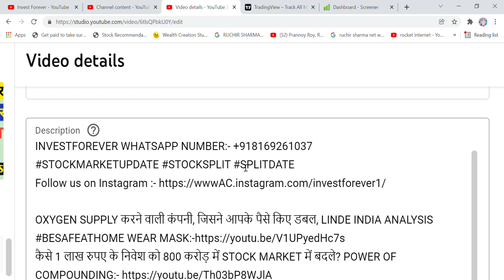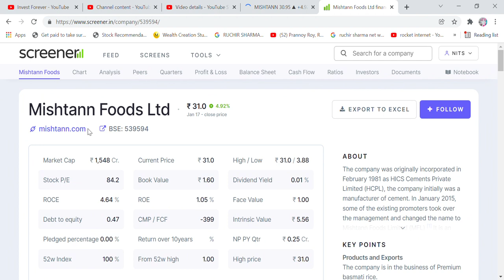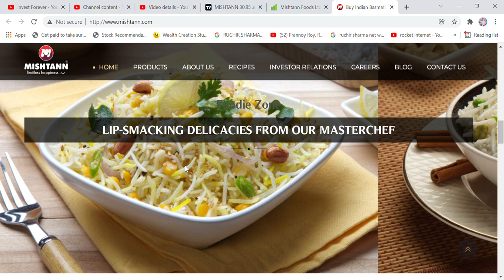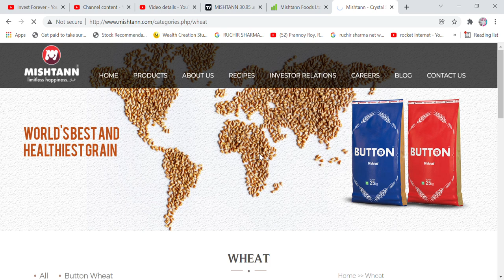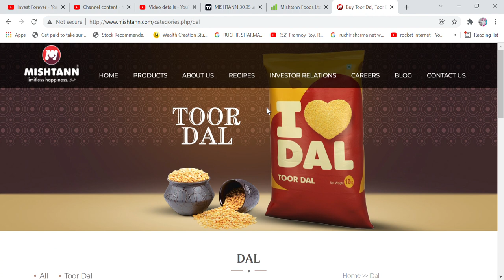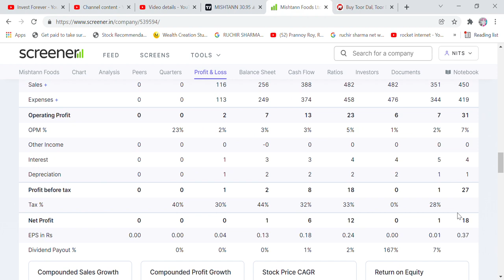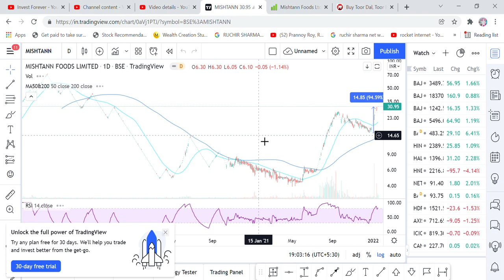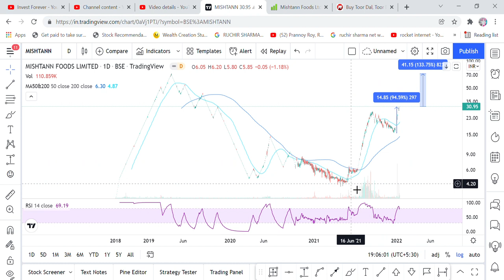MISHTANN FOODS LTD, STOCK JO DEGA AAPKO MULTIBAGGER RETURN BUT KAB KHARIDNA HAI VIDEO DEKH LE?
Hi Friends,